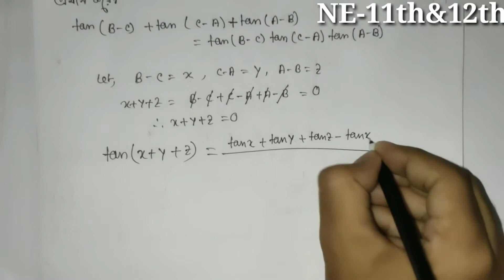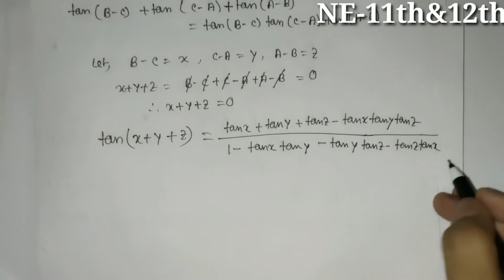Proof that tan(B-C)+tan(C-A)+tan(A-B) =tan(B-C)tan(C-A)tan(A-B)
প্রমাণ করো
tan(B-C)+tan(C-A)+tan(A-B) =tan(B-C)tan(C-A)tan(A-B)